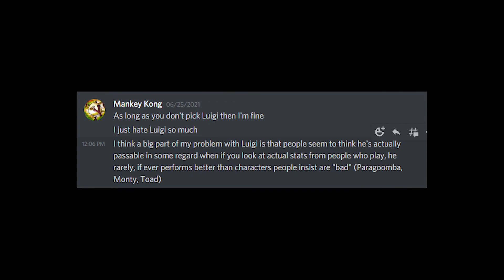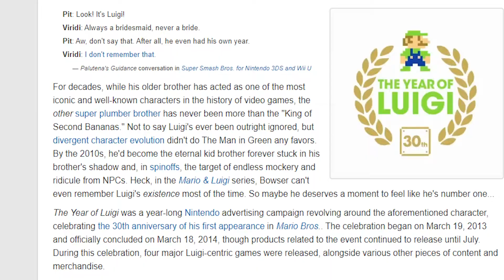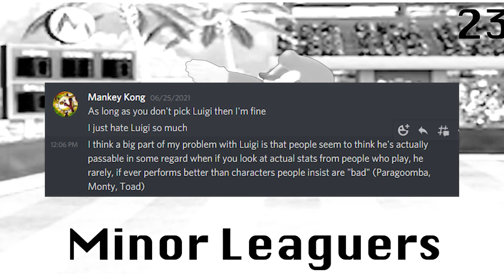LUIGI HYPE 2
LUIGI TOP TIER SNIFF SNIFF